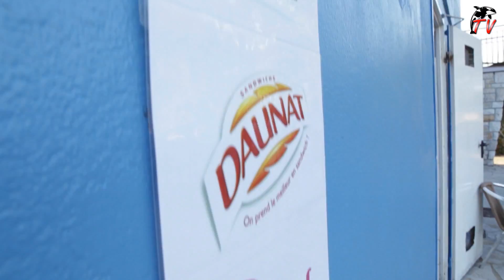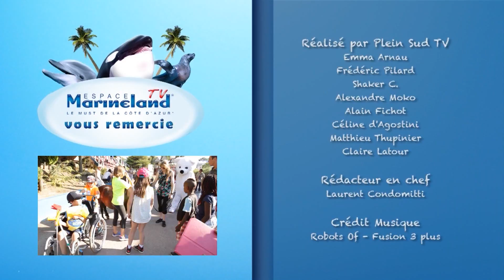Marineland TV - Actu N°112 - 4eme édition pour Dreamnight at the zoo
L'idée de Dreamnight at the zoo est d'ouvrir les portes de Marineland exclusivement pour les enfants suivis par les hôpitaux de Lenval à Nice et la Fontonne à Antibes.
Un grand merci aux partenaires de cette soirée:
Les Pompiers d’Antibes Juan les Pins, avec le Capitaine Nicolas Juan, pour l’animation
la Grande Récré, et Luna Candy pour les surprises aux enfants,
Daunat, Danone Eaux, Lay’s, et SG Supergroup, pour les repas
Et tous les bénévoles des parcs de Marineland (plus de 65 personnes),

Un grand merci à tous pour leur générosité.
Très bon visionnage
L'équipe Marineland